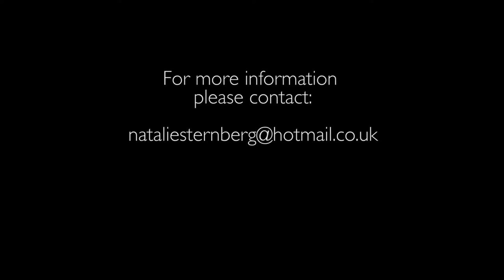O Mio Babbino Caro by Natalie Yardena